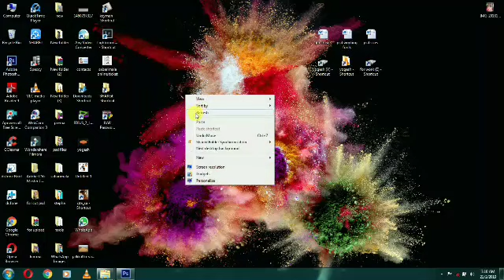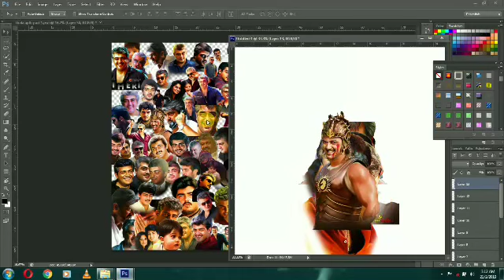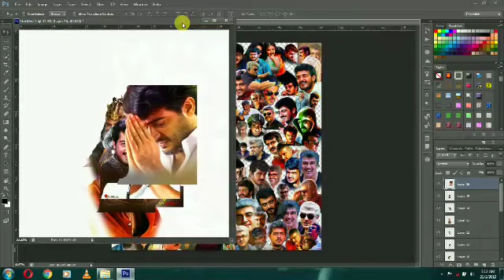THALA Ajith PSD file part 1 by yogeesh designs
Hi friends . Thanks for supporting me. innum Vera Enna PSD file post pannalamnu comment pannunga.